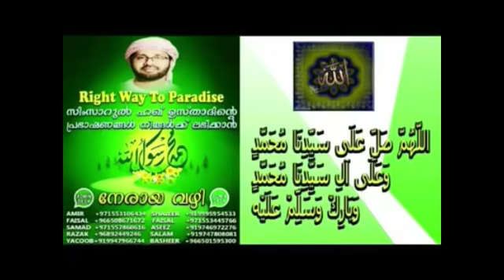ജനകീയMLAറദ്ദുച്ച സമസ്ത പണ്ടിതൻ ബാപ്പൂട്ടി മുസ്ലിയാർAP പണ്ടിതൻ ചിറ്റാരി ഹംസ മുസ്ലിയാർ മറ്റ് പലർക്കും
ജനകീയMLAറദ്ദുച്ച സമസ്ത പണ്ടിതൻ ബാപ്പൂട്ടി മുസ്ലിയാർAP പണ്ടിതൻ ചിറ്റാരി ഹംസ മുസ്ലിയാർ മറ്റ് പലർക്കും  വേണ്ടി ഉസ്താദ് സിംസാറുൽ ഹഖ്‌ഹുദവി ദുആ ചെയുന്നു